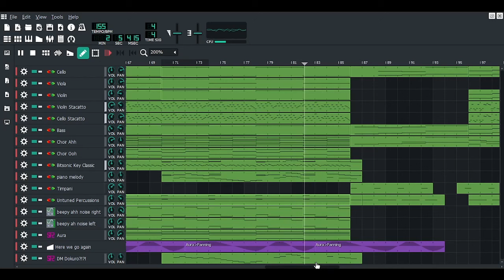"It's time to end this!" type beat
indomitable human spirit
btw this is a sequel to the "the battle is over, but the war isn't over yet!" video

Still reading? Good, this music is gonna be included in an ALBUM releasing in JULY!